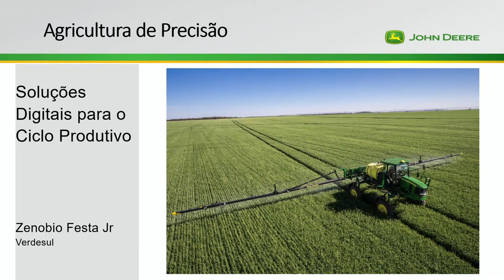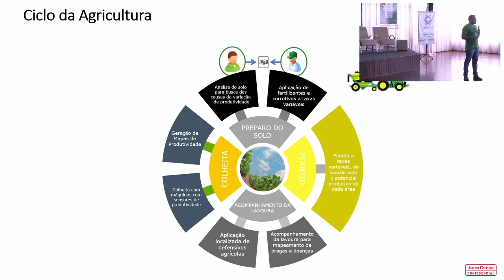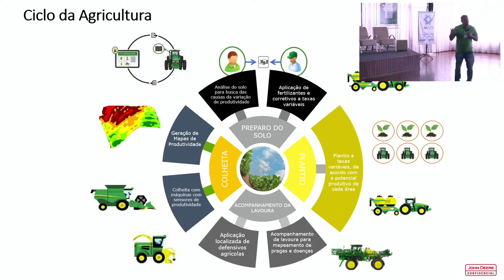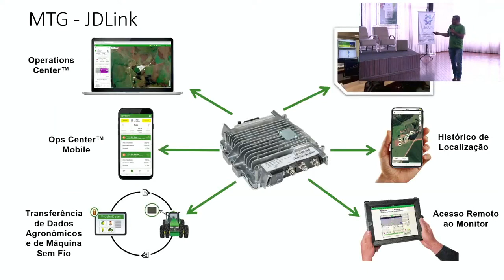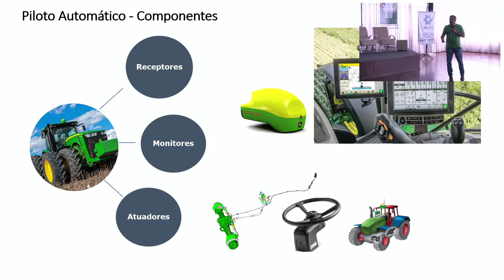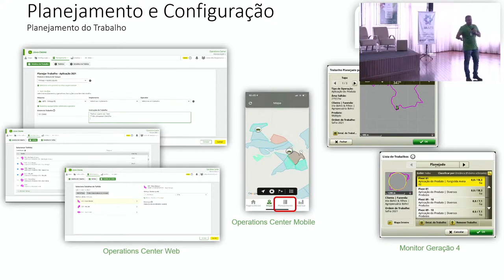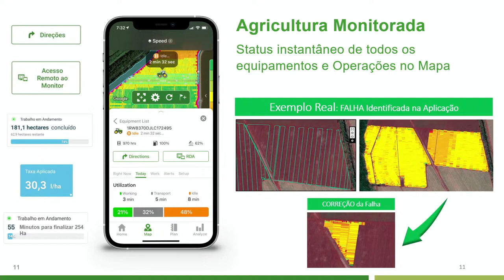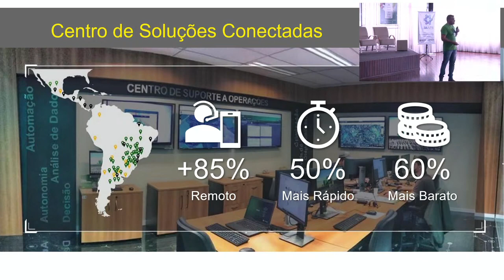SOLUÇÕES DIGITAIS PARA O CICLO PRODUTIVO. PALESTRANTE: ZENOBIO FRANCISCO FESTA JUNIOR (DIA 2)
Evento: Aplicativos na Agricultura 2022
Palestra: Soluções Digitais para o Ciclo Produtivo
Palestrante: Engenheiro Agrônomo Zenobio Francisco Festa Junior
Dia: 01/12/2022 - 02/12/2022